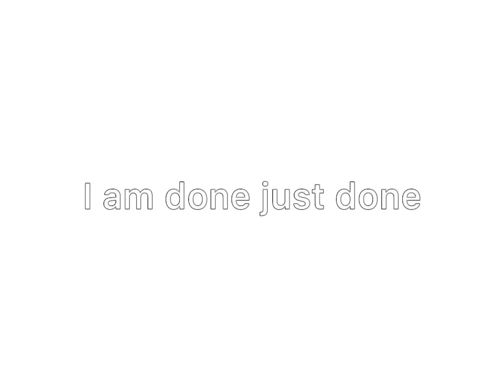YouTube well not comment on this video